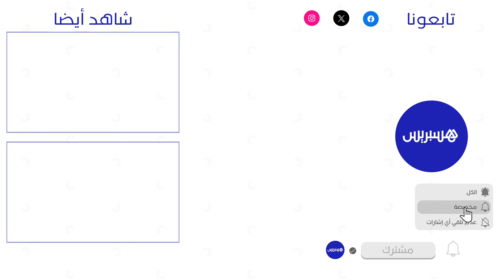حقوقية طنجاوية تطالب بفرض عقوبات صارمة للمتحرشين وتصف الفعل بالمرعب والإرهابي